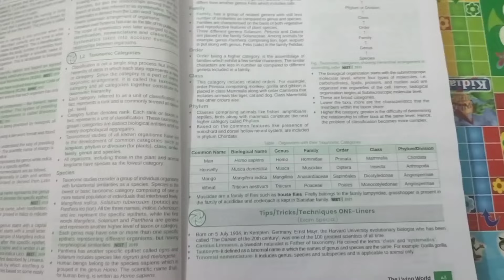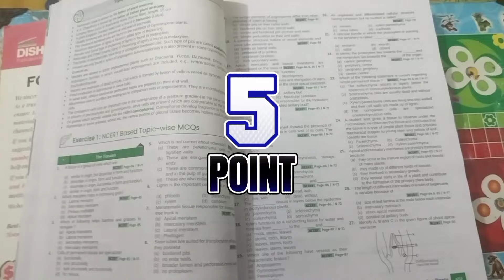Best Subject wise Revision Strategy 🔥‼️NEET Revision ‼️ By AIR 59 🔥‼️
NCERT Xtract Biology
NCERT Xtract Combo
Xtract pcb combo -

Hi guys , This is Vaibhav , Currently a first year MBBS student at VMMC & Safdarjung hospital, Delhi. In this video , we will be talking about Subject wise Revision Strategy for your NEET preparation. I have tried to make the strategy easier so that you will be able to apply it effectively.  I hope you will learn plenty from this video. Thanks

Chapters :-
00:00 Introduction
00:26 Basic strategy
00:41 Daily revision
01:35 Active recall
02:34 Passive recall
02:51 Test
04:17 Physics
07:09 Physical chemistry
07:26 Organic chemistry
10:27 Inorganic chemistry
12:15 Biology
13:19 Outro